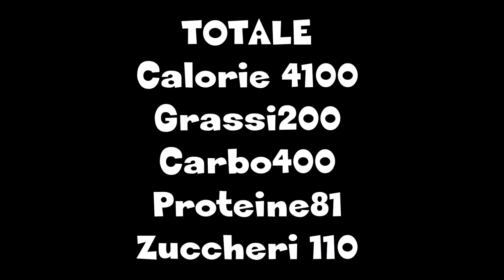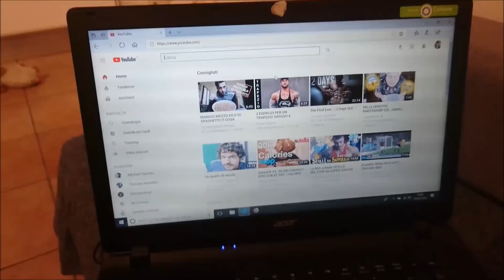CHEAT da 4100 Kcal in 4 0RE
Nulla da dichiarare...